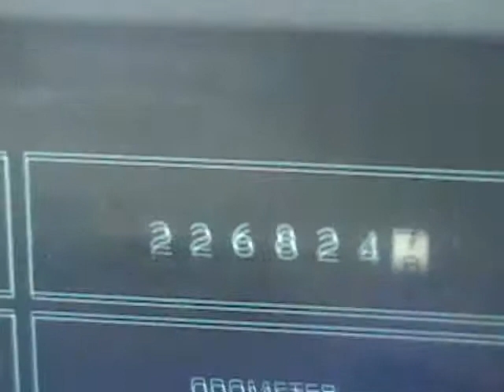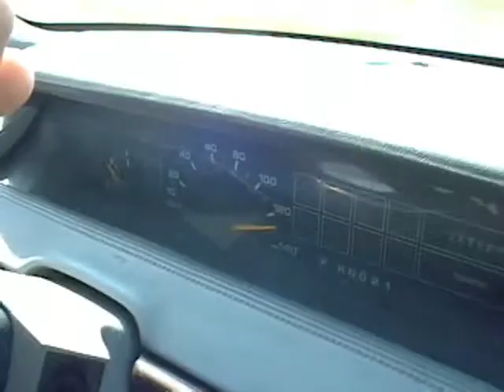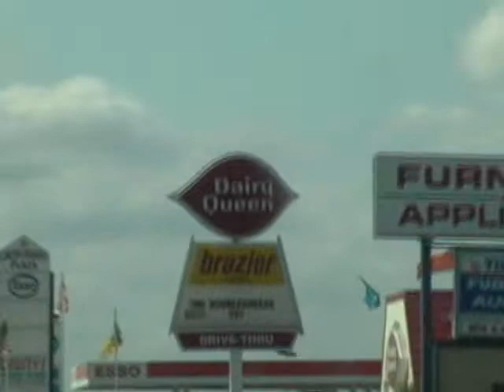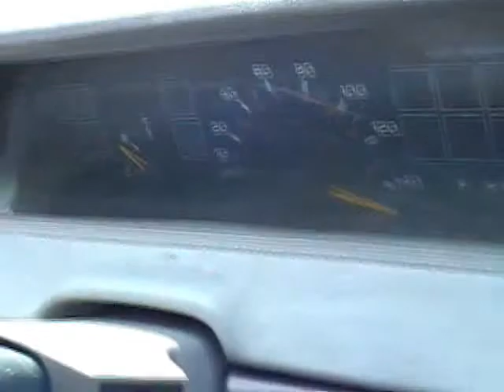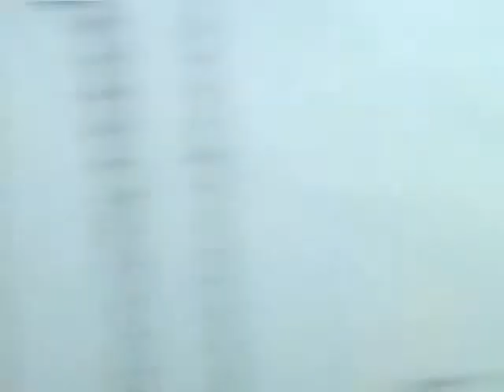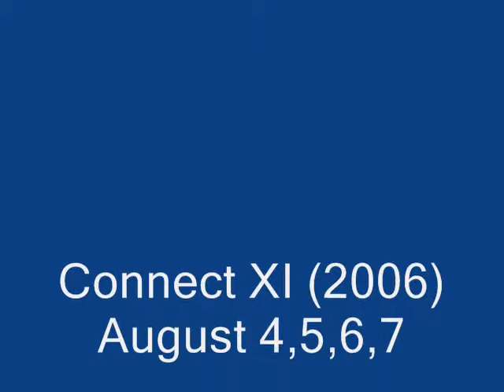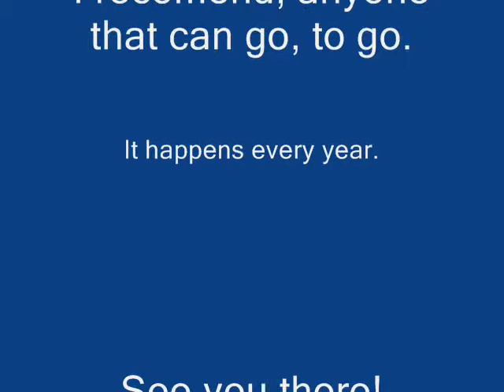Connect XI Rave (Connect Music Festival in Saskatchewan)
45 Min video of The Connect XI experience.

Includes:
- Road Trip there, with detours.
- Getting Owned by a 2 Litre. at 140 KM
- Arrival at Besent Campground.
- Setting up of camp.
- Small walk around of Campground an stages.
- FadaDance Dancers
- Drinking Butterscotch
- Drunk Jeff Galaxy
- Roll Credits.

Chad Ringstrom
Key Grip, Producer, Director: Chad Ringstrom
Guy in back seat: Dave Hillman
First Driver.: Adam Barron
Hot Raver chick Neighbour: Fern
Hot Raver chick Neighbour: Holly
Girl in tent during Butterscotchness.: Tara Lenton